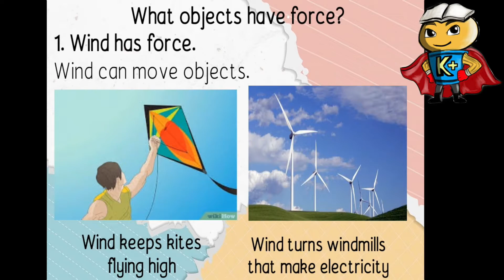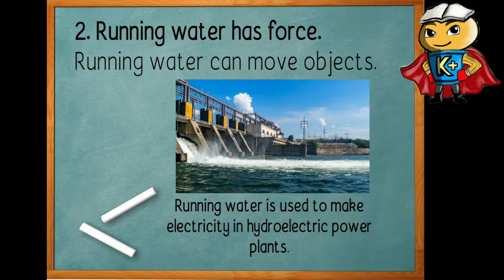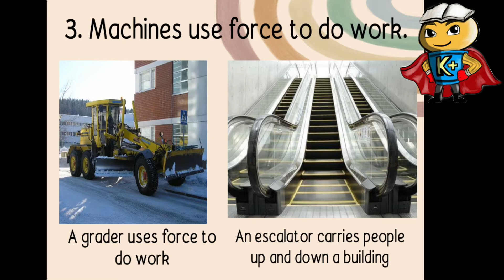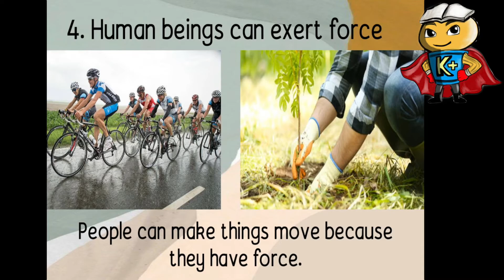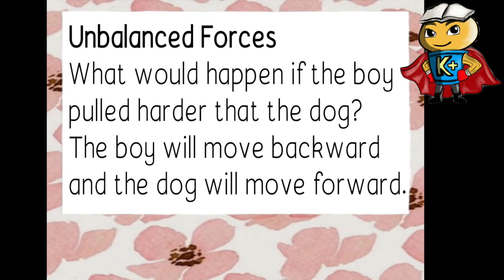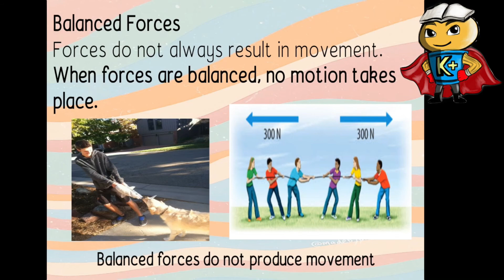What Is Force?: Push and Pull, In Wind, Running Water, Machine, Human Beings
Mula sa aking mga libro noong ako ay Elementary pa lamang, narito ang mga impormasyon at mga karagdagang kaalaman tungkol sa What is Force?

WHAT'S INSIDE?
1.) Understanding Force
2.) A Push and Pull Exertion
3.) Force in the Wind
4.) Force in the Running Water
5.) Force in the Machine to do Work
6.) Force in Human Beings
7.) Understanding Balanced Forces
8.) Understanding Unbalanced Forces
9.) The Moving Ball Towards the Batter

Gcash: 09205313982